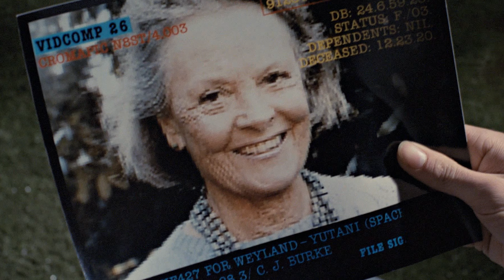Aliens Review - 38 Years Later...It's Still Brilliant!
One of the best action movies ever made and one of the greatest sequels of all time.

Join me as I take a close look at Aliens and discuss why this film is a beloved classic.

Heavy Spoilers for Aliens (1986)